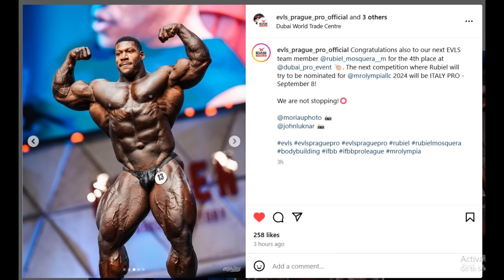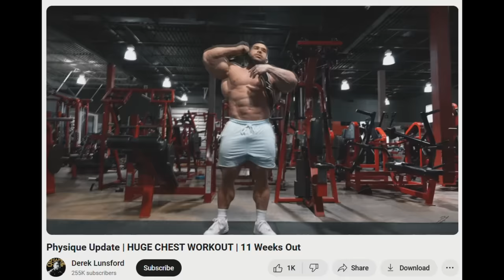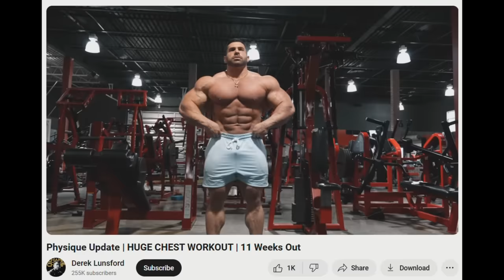Neckzilla GOES AFTER Hunter Labrada in 5 Weeks? + Derek Lunsford DID MAKE PROGRESS! + Hadi Choopan!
TIMESTAMPS
00:00 - Intro
00:10 - Can Neckzilla Defeat Hunter Labrada in 5 Weeks?
05:51 -  Derek Lunsford DID MAKE PROGRESS!
10:49 - Hadi Choopan!